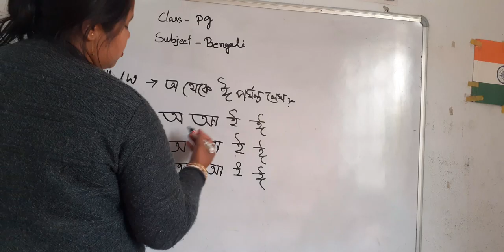pg bengali homework 31/3/2021